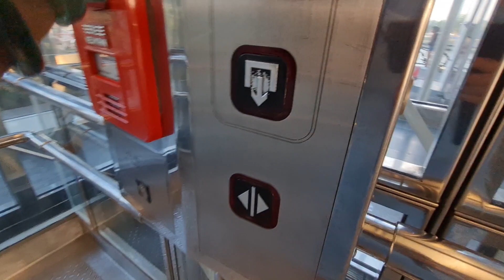PINOY IBANG KLASI MUTYA HUNTERS PAANO GINAWA AMAZING WOW